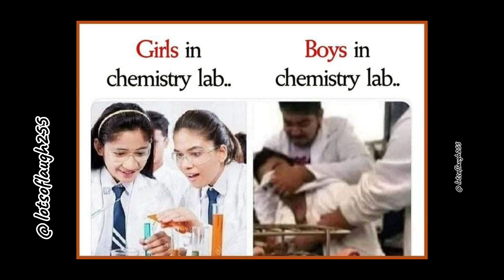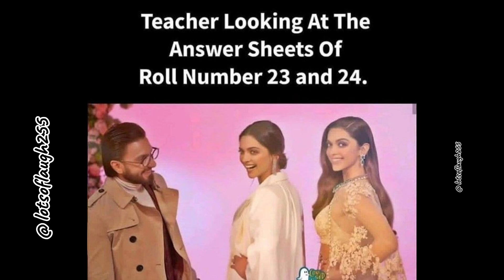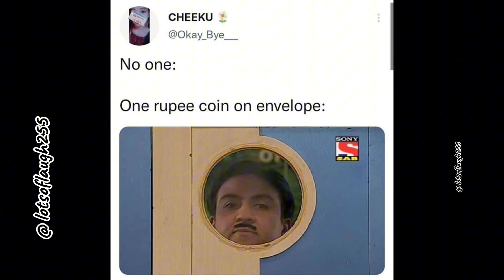Funny Relatable Memes 😂|Daily Memes | Memes compilation 9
In this video, I’ll show you Funny Relatable Memes|Daily Memes compilation 9||  @Lotsoflaugh255. Enjoy!

Here is a compilation of Funny and unexpected memes | special video| Try not to laugh | Trending Memes |

About Channel : Its trending memes here. I am your daily Memes supplier. In my channel you see many memes compilation videos.

Top source of memes : Pinterest, Instagram

Your suggestions and recommendations are always welcome.

Topic Covered:
Daily Memes
Relatable Memes
Funny memes
Memes compilation
Funny edit
Girls Funny status
Random Memes